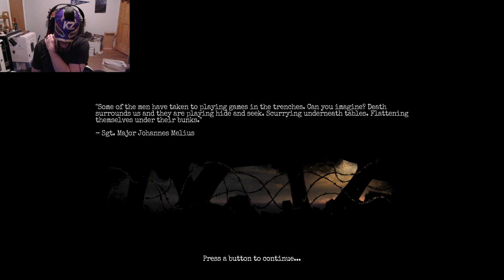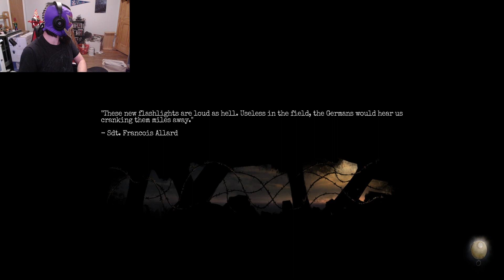Amnesia: The Bunker #3 "The Armory"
Zav goes looking for the tools for his escape.

Twitch.tv/kingzavarell